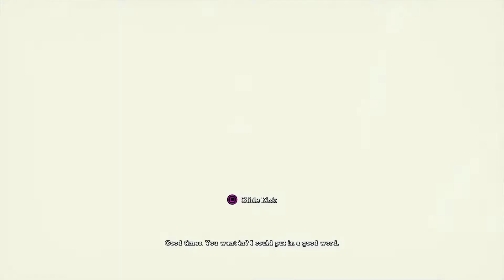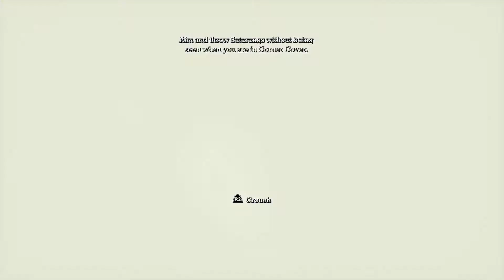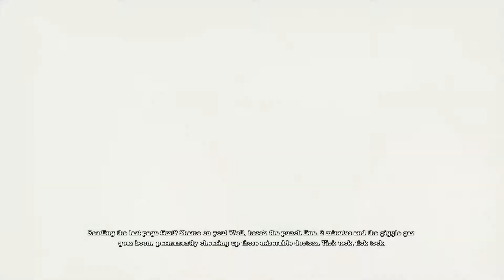Let's Play Batman: Arkham Asylum - Part 6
Time to explore the creepy Arkham Mansion in Batman: Arkham Asylum!